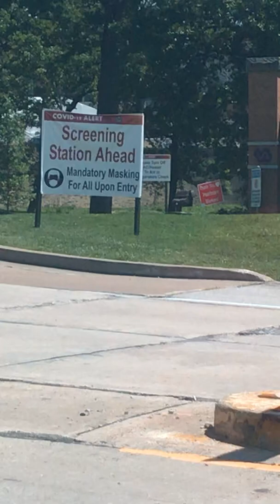Clarence A Mason refuses to wear a mask at VA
I visited the VA today. They requested me to wear a mask. I refused and offered to turn around at the check. They asked to to at lease take her mask, said I needed to have my temp taken, offered no turn around lane. Then the security officer had to tell me the requirements to wear a mask on federal property, I also informed him that I would not be wearing g a mask. Let’s stop the tyranny folks.